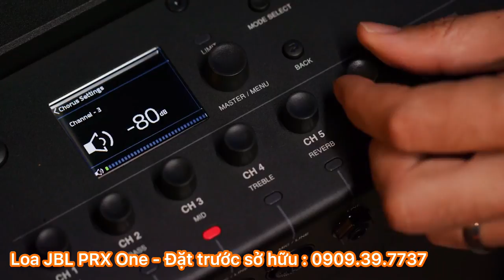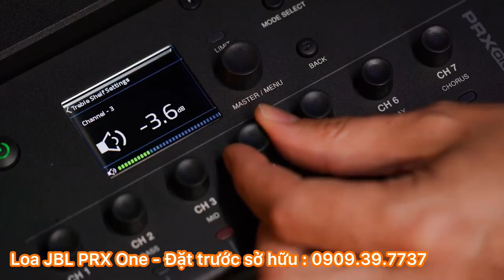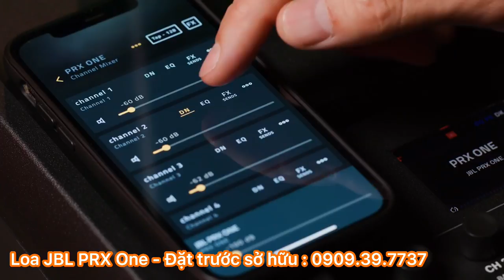Lộ clip Loa JBL PRX ONE Sở Hữu Tính Năng Chưa Từng Có! Siêu Phẩm Mới | Order Ngay Nhận Quà 26 Triệu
SIÊU SỰ KIỆN DIỄN RA CHỈ TRONG THÁNG 08 :
- Giá loa chính hãng có giá là 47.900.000đ mà còn tặng kèm quà tặng trị giá 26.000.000đ!
- Khó tin nhưng là sự thật, dành cho khách đặt trước loa JBL PRX One, phần quà giới hạn chỉ diễn ra duy nhất từ 10/08 đến 30/08.